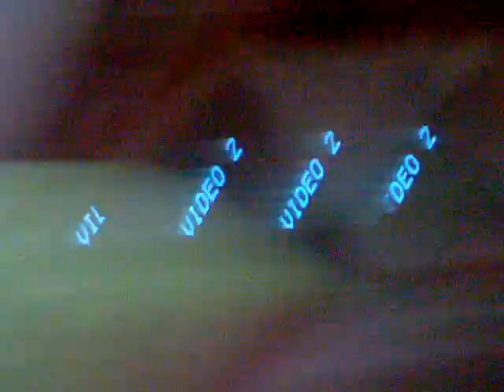gunshybubbles00 plays minecraft on xbox